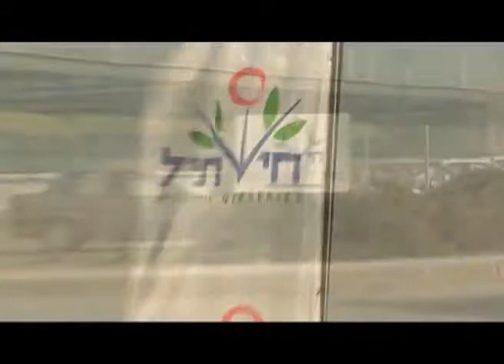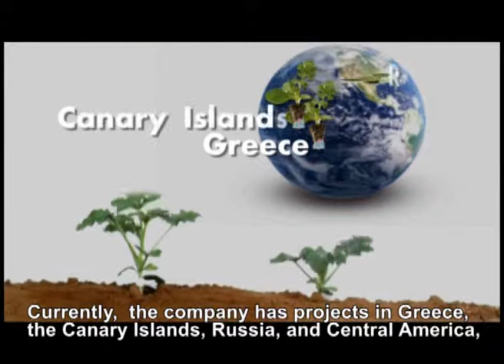Hishtil An international and innovative nurseries company YouTube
Hishtil is a leading, international and innovative nurseries company that produces young plants to professional growers and local markets. Hishtil skillfully utilizes vegetable grafting technologies and develops the methods while continuously responding to growers needs including: smart use of expensive hybrid seeds, solutions to soil borne diseases, environment friendly agriculture, saving on growing inputs, uniform growth and yields, yield enhancement etc.